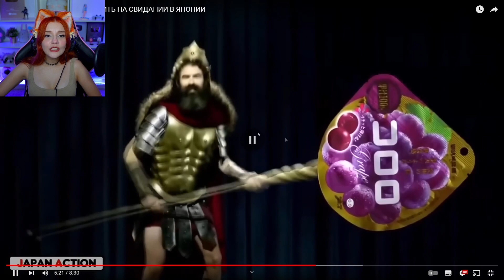РЕКЛАМА ЯПОНОК И ЧЕГО ПИТЬ НА СВИДАНИИ В ЯПОНИИ - Реакция Yuri The Professional / Юрий Профессионал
Yuri The Professional ( Юрий Профессионал ) - РЕКЛАМА ЯПОНОК И ЧЕГО ПИТЬ НА СВИДАНИИ В ЯПОНИИ